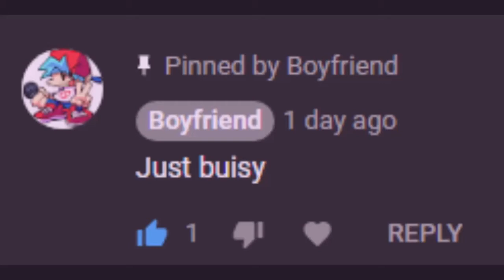Cocoa - Friday Night Funkin' VTIACV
Cocoa - Friday Night Funkin' Vocals to Instrumental and Combined Version by your Boyfriend! 😁